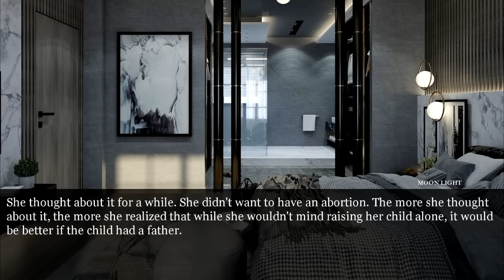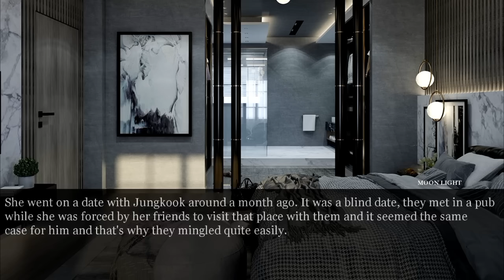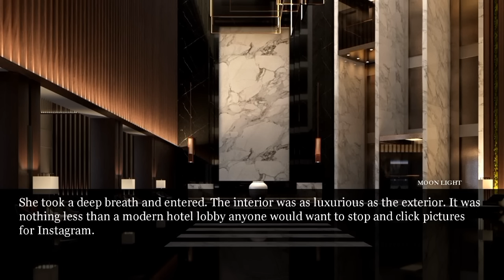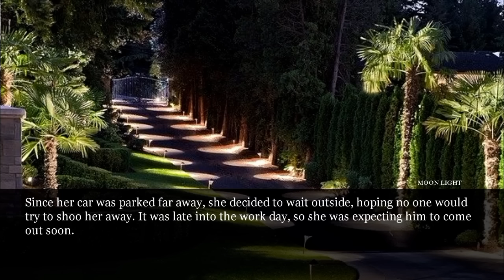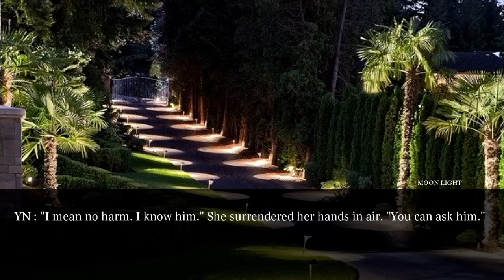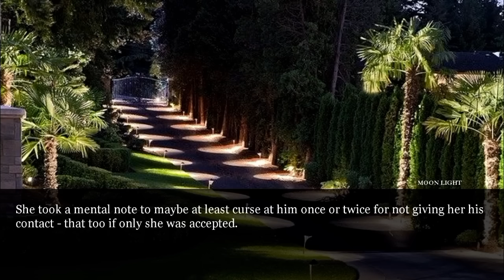One Night Stand with him but the protection didn't work - Jungkook oneshot